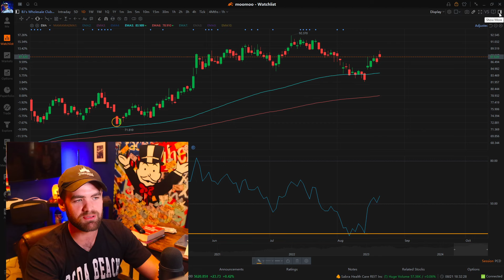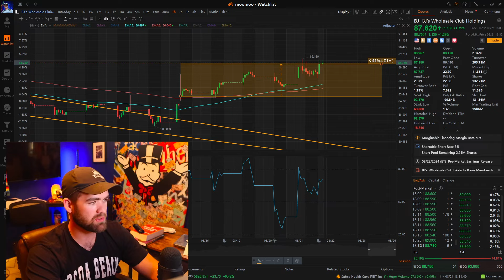How I Turned $25/Hour into $2,300 Weekly with Swing Trading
In this video, I’m sharing my journey from earning $25/hour at a regular job to making $2,300 weekly through swing trading. Discover the strategies, tools, and mindset shifts that helped me achieve financial freedom. If you're looking to break away from the 9-to-5 grind and start earning significantly more, this video is for you!

What You’ll Learn:
My step-by-step swing trading strategy
Key tips for identifying profitable trades
How to manage risks and maximize returns
The mindset needed to succeed in swing trading
Tools and resources that can help you get started

📖SWING TRADING Journal📖

GET 20 FREE STOCK HERE! MOOMOO BEST STOCK BROKER!